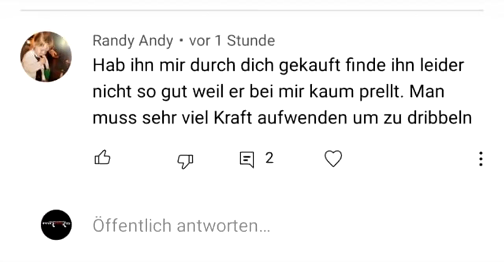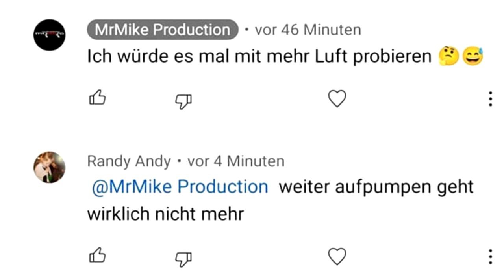Was tun wenn der Ball nicht richtig prellt und zu laut ist?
*Meine Basketball Empfehlung Preis/Leistung
*Meine Basketball Empfehlung für Indoor und Outdoor
*Basketball Schere
*Meine Schuh Empfehlung für die Halle

*Hier bekommt ihr coolen Stuff rund um die NBA, NFL und NHL